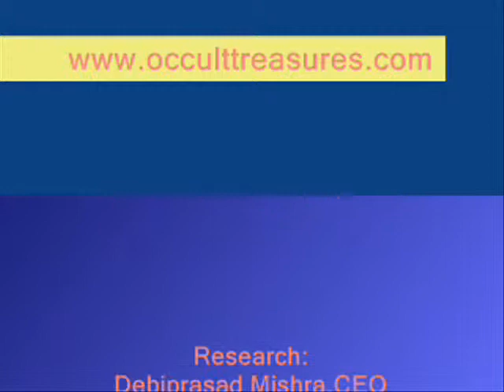Cloud Pearl HorizonX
Mega Mukta (Cloud Pearl): Highly praised as a divine stone but rarely available. Sri Krishna had such a stone with him. Megha Mukta - These pearls are from the Iceland of Sumbhaua lying somewhere near the east of java. Centuries ago there was a master martial artiest from china demonstrated his proficiency in gathering a cloud over a area. This clouds condense and disappear in to the ground. Years later the area was dug and the pearl were discovered. According to Garuda Purana even the lowborn man would become supreme ruler by possessing such a pearl and no form of evil could even touch the land within eight thousand mile radius.

           For Any Doubt Contact Whats App & Mobile -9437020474